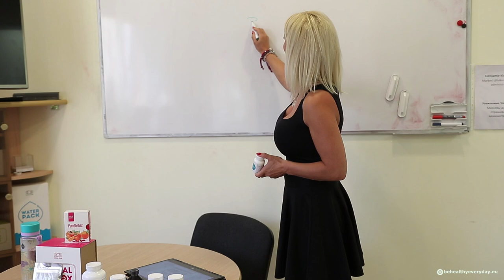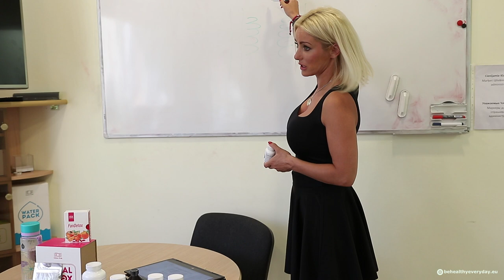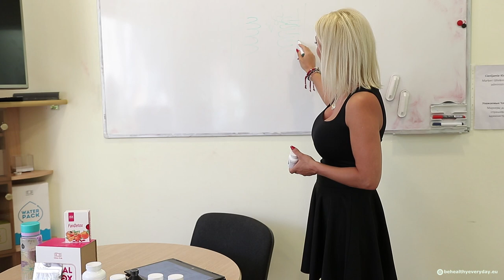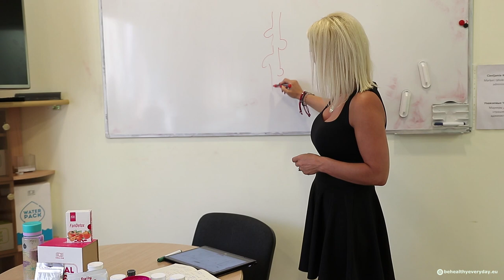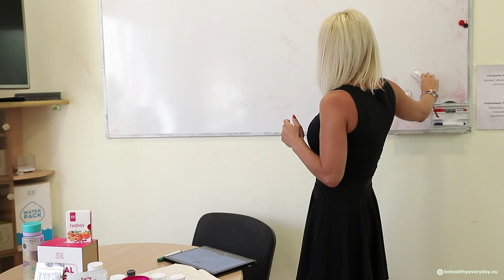Aknas un gremošanas sistēmas reanimācija pēc svētkiem (Indra Šmite, Velga Dundure, u.c.) Coral Club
Runāsim par laiku, kad pēc svētku svinēšanas vajag ieklausīties savā organismā un palīdzēt tam tikt galā ar kādām aknas problēmu pazīmēm un tās atjaunošanu un saudzēšanu ar Coral Club dabas vielām. Kas ietekmē mūsu gremošanas sistēmu un rada tā saslimšanu?

Ēdiena efektīvas pārstrādes un alkohola neitralizēšanas metodes pēc svētkiem!

Problēmu risinājumi ar dabas vielām!

Praktiskus padomus sniedz Indra Šmite, Velga Dundure un Zane Jurkāne.

Pievienoties Indras grupai un iegādāties Coral Club produktus ar 20% atlaidi var reģistrējoties bezmaksas: